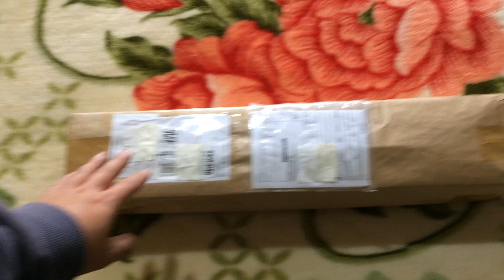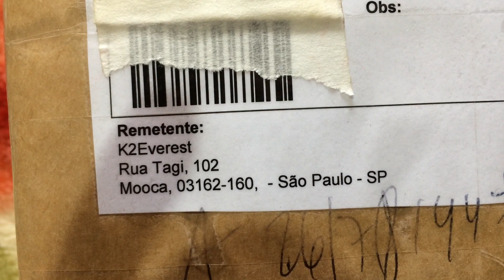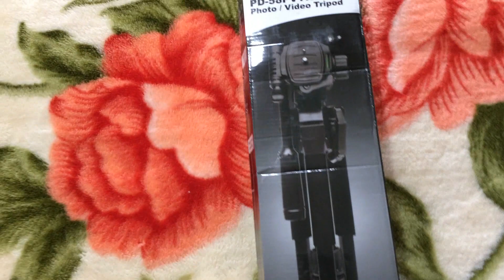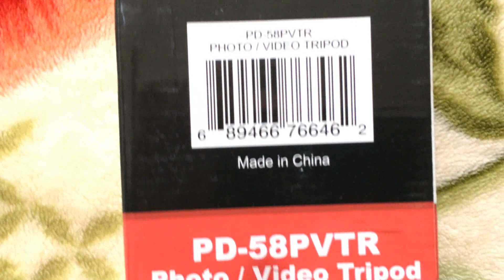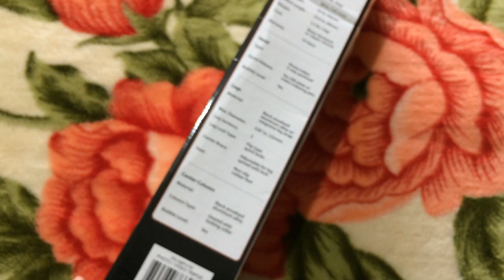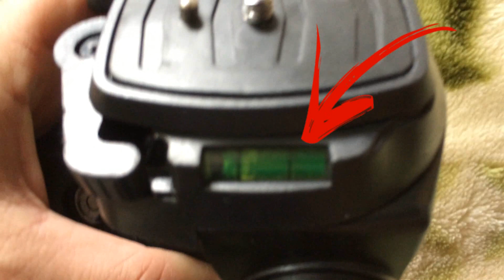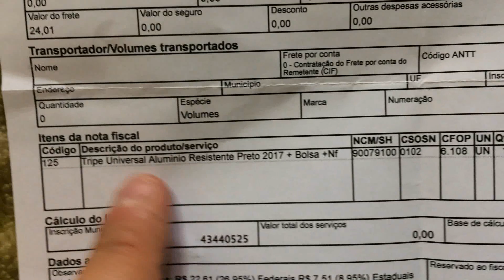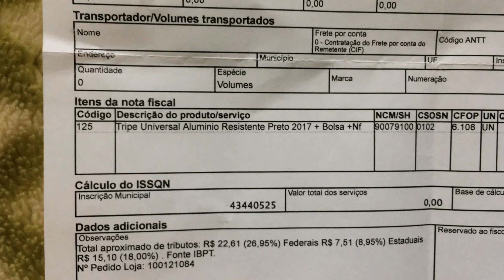TRIPÉ UNIVERSAL PARA CÂMERA FOTOGRÁFICA EM ALUMÍNIO | Unboxing Mercado Livre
ÚLTIMO VÍDEO DO CANAL, ACESSE ➔ (RELÓGIO CURREN DE LUXO, MODELO 2019, PULSEIRA EM COURO | Unboxing Mercado Livre

⚫️ Compra feita pelo site do Mercado Livre;
⚫️ Descrição do produto: Tripe Universal Alumínio Resistente Preto 2017 + Bolsa +nf;
⚫️ Valor do produto: R$ 83,91 (Oitenta e três reais com noventa e um centavos);
⚫️ Frete do produto: 24,01 (Vinte e quatro reais com um centavo);
⚫️ Dia da compra: 16/07/2018 (Segunda-feira);
⚫️ Dia da entrega: 25/07/2018 (Quarta-feira).

Logo irá ter mais produtos chegando e serão filmados e postados aqui para vocês. 🔥

2019.